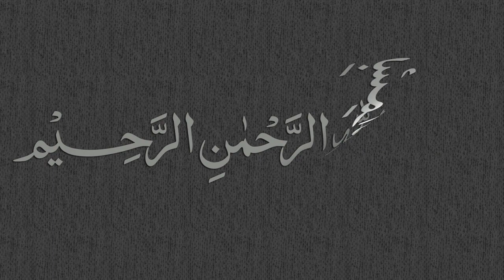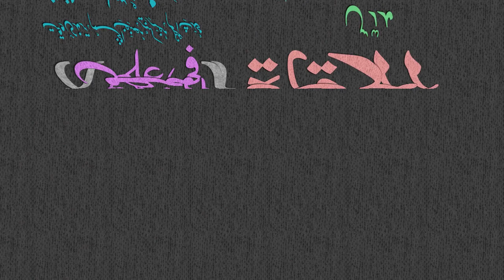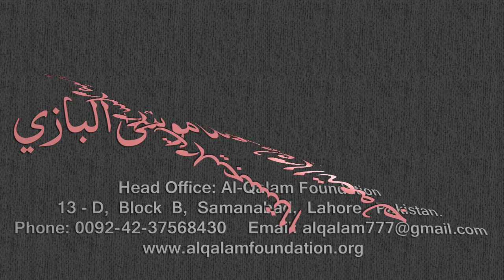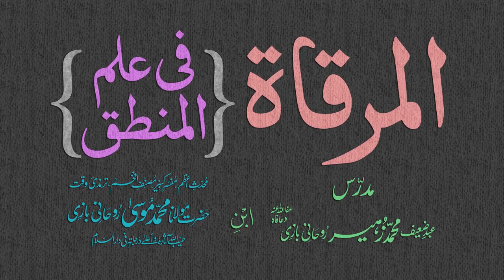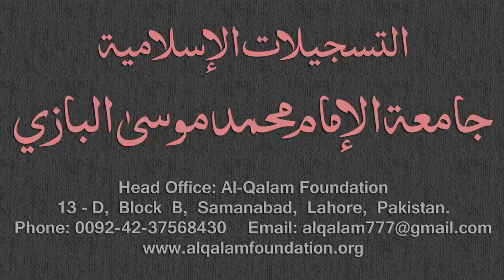Mirqaat Dars - 65 - Page - 031 - Maulana Muhammad Zuhair Albazi - 14/02/2011